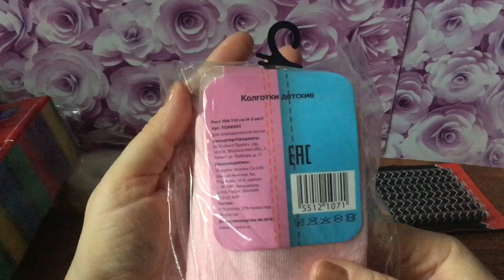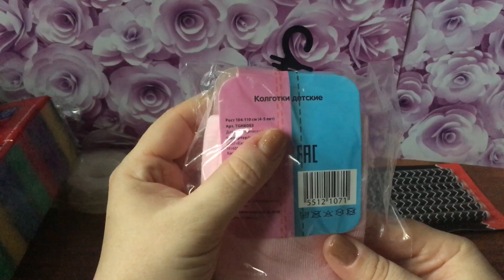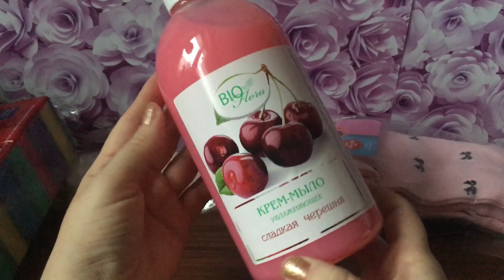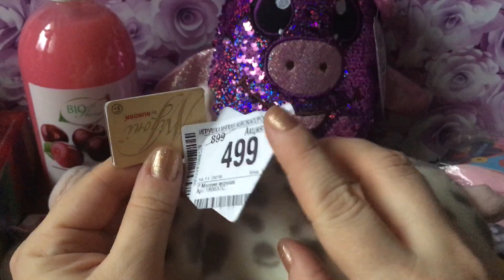Покупки в «Фикс прайс» и не только🐷